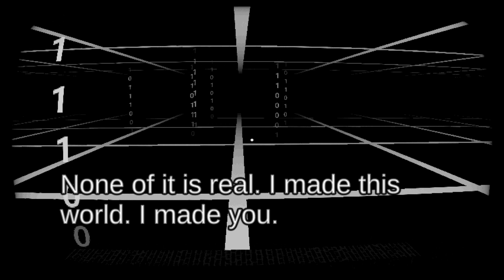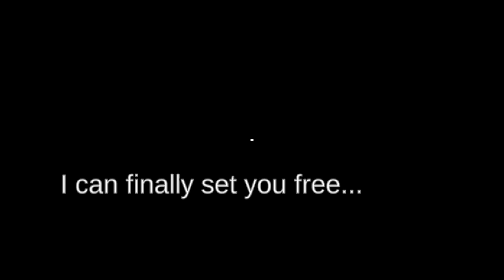THIS GAME IS READIN MY PC FILES - Start Survey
A very short fun survey...Go play it for yourself on Itchio!